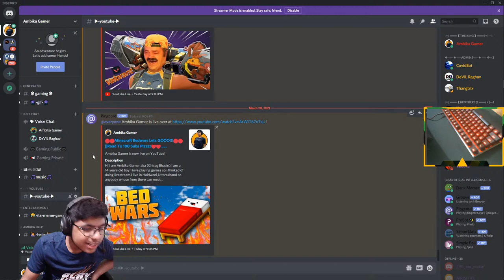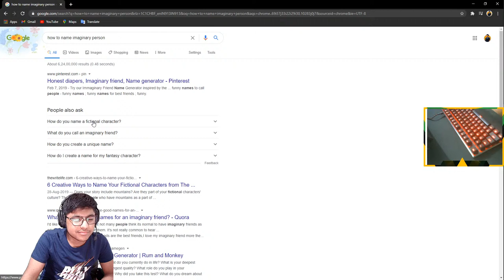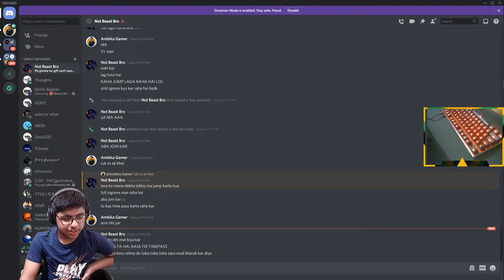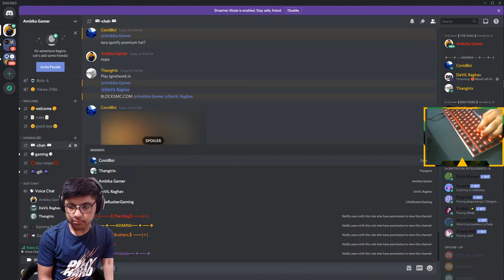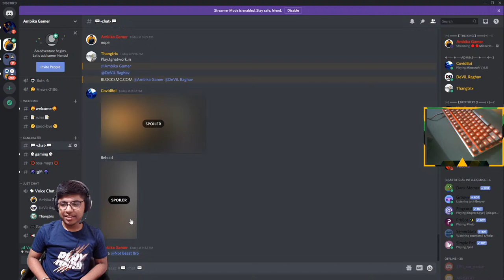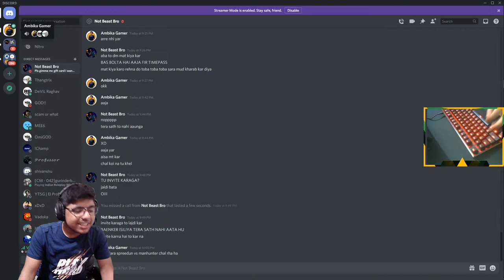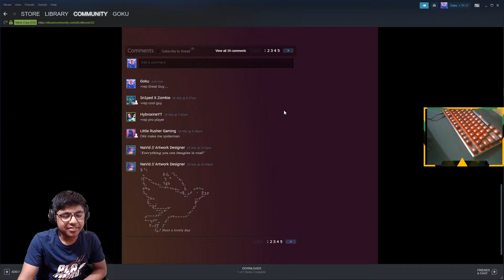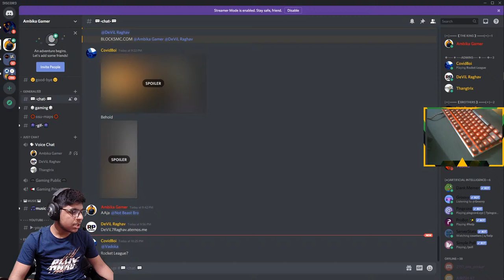🔴🔴Minecraft Speedrun VS Hunters Lets GOOO!!!🔴🔴||Road To 180 Subs Plzzzz❤❤......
Hi i am Ambika Gamer aka (Chirag Bhasin).I am a 14 years old boy.I love playing games so i thinked of doing livestream.I live in Haldwani,Uttarakhand so anybody whose from there can meet...

Pc Specs -

Ram-16gb 3000mhz
Graphic card-1060 3gb
1.5 tb hdd
240gb galax gaming ssd
Screen 1-Aorus 165Hz CV27F
Screen 2-hp 60hz screen
Webcam-C270
Case-gigabyte c200 Glass ATX
Headphone-Logitech G Pro X
Keyboard-Redgear Blaze
Mouse-Logitech G402
Internet-300mpbs dowload & 300mpbs upload

Thank You for Reading Love Youuuu Guysssssss!!